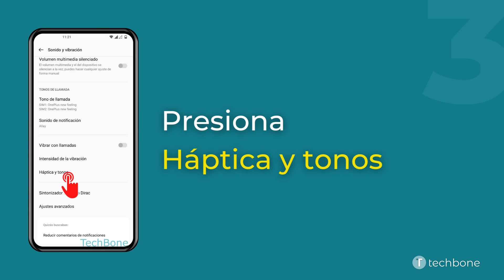Activar o Desactivar la Vibración al Tocar la Pantalla - OnePlus [Android 12 - OxygenOS 12]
Además del sonido, se puede activar o desactivar la respuesta táctil en el móvil OnePlus, como mostramos en este tutorial.

0:00 Intro
0:05 Abre los Ajustes
0:15 Presiona Sonido y vibración
0:25 Presiona Háptica y tonos
0:35 Activa o desactiva Háptica del sistema